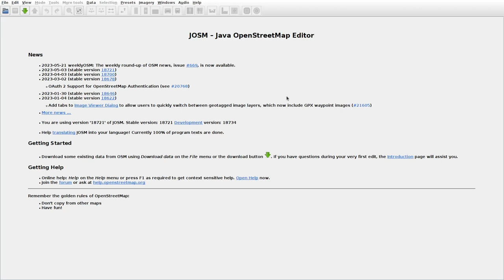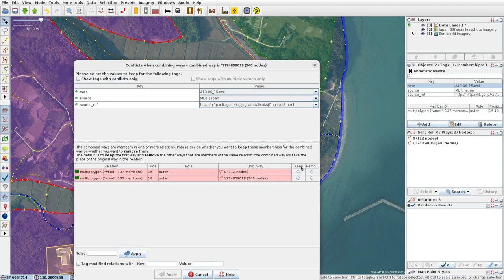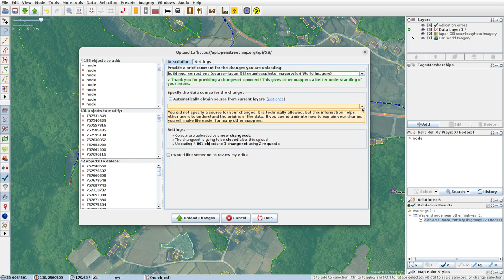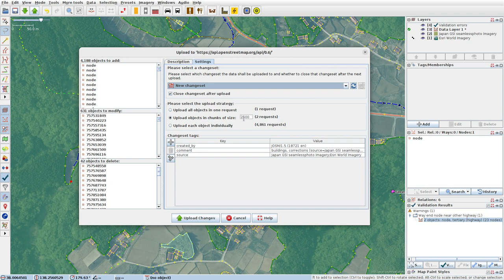JOSMrec1524 2023 05 23